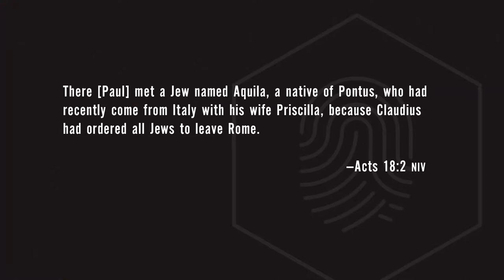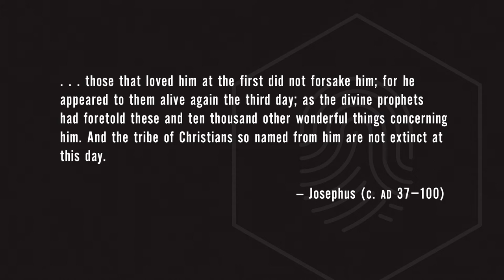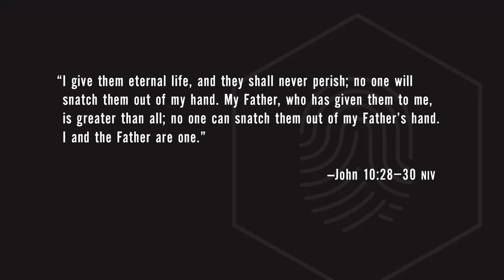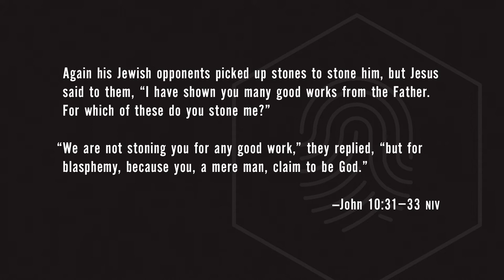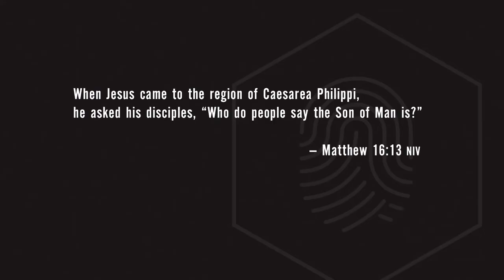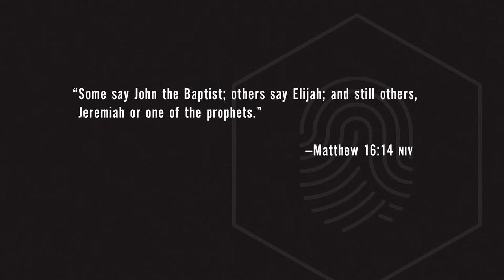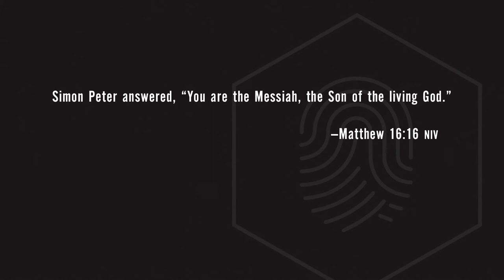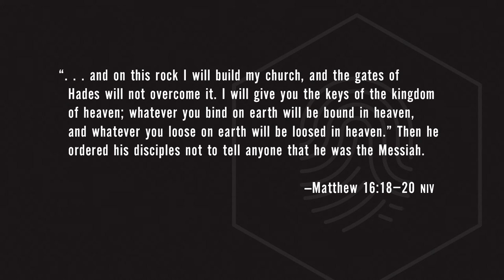Who Is Jesus Video Bible Study by Louie Giglio - Session One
The question has been asked and debated for generations. Some call him Lord. Some say he was a good man, a prophet, or a teacher. Still others call him a lunatic or liar. History, culture, and Scripture agree that all of life centers on your answer to this one question Who Is Jesus? In this five-week video Bible study, Pastor Louie Giglio invites us to meet God in both our intellect and our hearts by uncovering what history and Scripture have to say about Jesus. Throughout the study, we’ll witness how Jesus appeared and shaped the landscape of history, just as he shapes the landscape of our lives for eternity.

In this five-week video Bible study, Pastor Louie Giglio invites us to meet God in both our intellect and our hearts by uncovering what history and Scripture have to say about Jesus.

For those just beginning to ask questions about him, and those who have known him for a long time, Who Is Jesus? is a journey toward discovering the truth about history’s most monumental figure and humanity’s opportunity to know him personally.

Louie Giglio is pastor of Passion City Church and founder of the Passion movement, which exists to call a generation to leverage their lives for the fame of Jesus. Since 1997, Passion has gathered collegiate-aged young people at events across the U.S. and around the world, uniting millions of students in worship, prayer, and justice. In addition to the collegiate gatherings of Passion Conferences, Louie and his wife, Shelley, lead the teams at Passion City Church, sixstepsrecords, and the Passion Global Institute. Louie is the author of The Comeback, The Air I Breathe, I Am Not But I Know I Am, and Goliath Must Fall. Louie and Shelley make their home in Atlanta, Georgia.